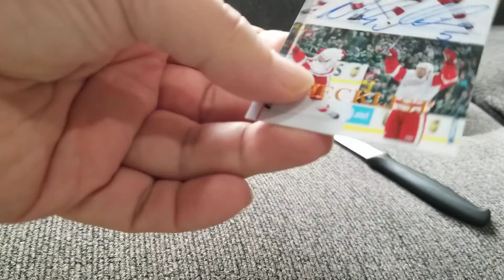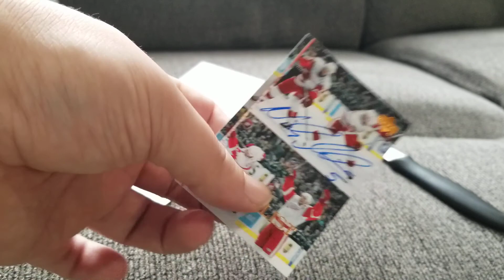Nicklas Lidström Autograph Opening (10/26/20)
NHL and IIHF Hall of Famer and 4 time Stanley Cup Champion. I know in the video I initially said Niklas Kronwall, but in my defense, Detroit Red Wings... a 5 on the jersey... and not being able to read the entire name on the card led me to a snap, but incorrect, judgment. That's my story.

Nicklas Lidström - NHL Defenseman